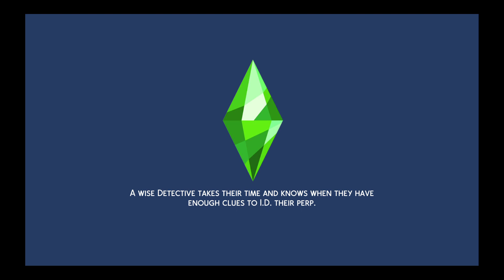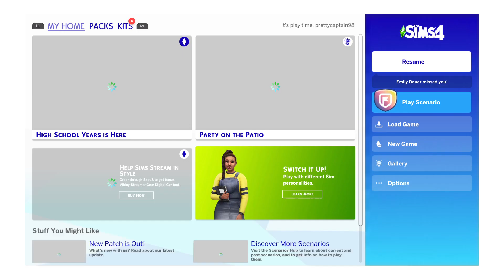The Sims™ 4_20220730233639